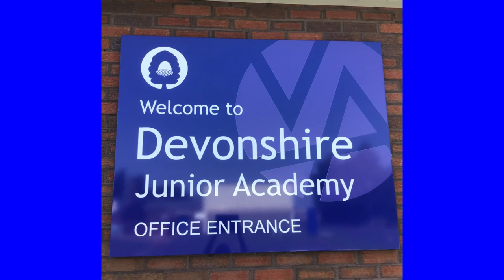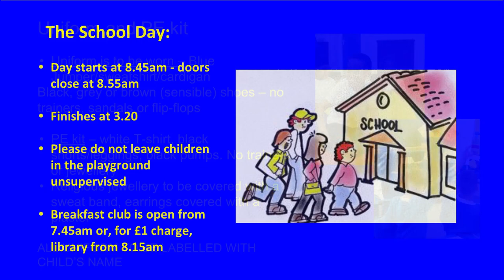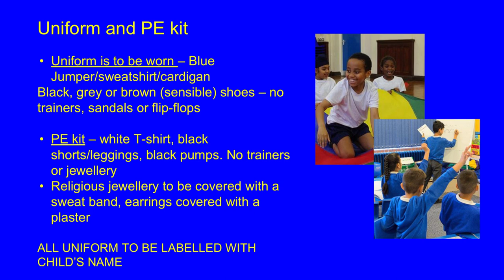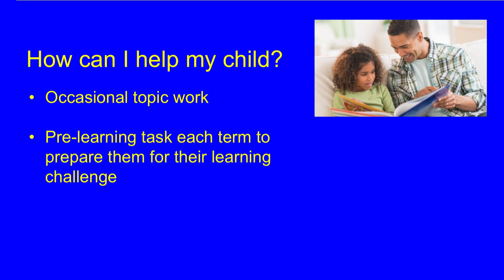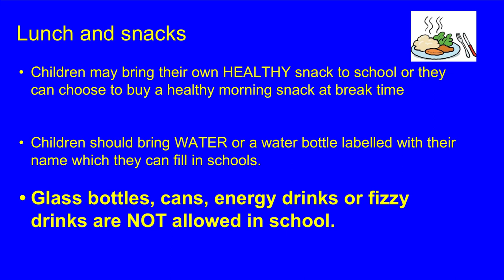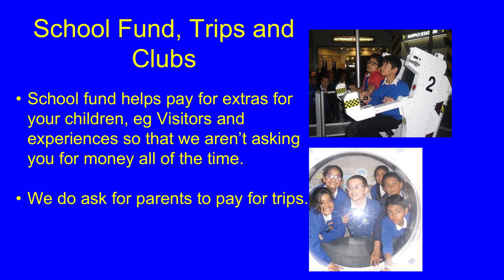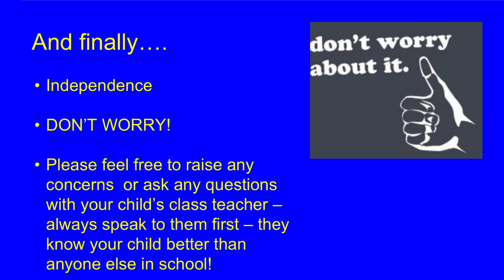Welcome to Year 3 at Devonshire Junior Academy!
Please watch the video to find out more about what life will be like in the Juniors!